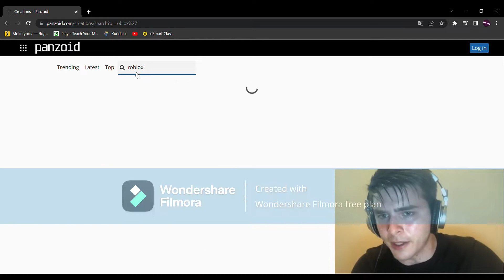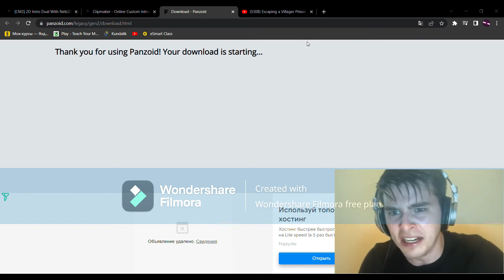Making Video Intro Speedrun